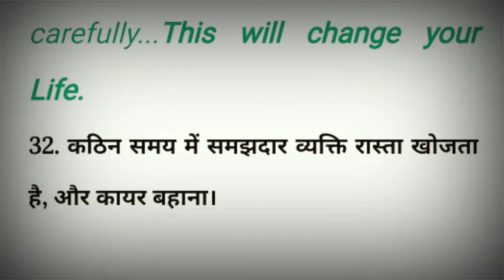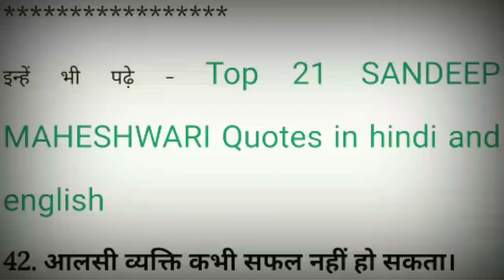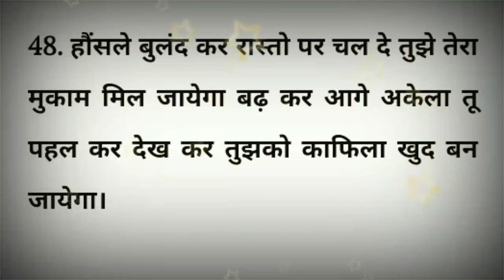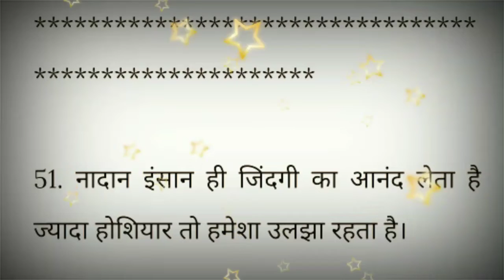Part - 4 | How to Increase Mind Power in Hindi | MOTIVATIONAL SUVICHAR FOR STUDENTS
How to Increase Mind Power in Hindi | MOTIVATIONAL SUVICHAR FOR STUDENTS |

तूफान भी पढ़ने से नहीं रोक पाएगा 5 मिनट सुनलो बस
 तुम TOPPER बनने के लिए पैदा हुये हो ! Students Motivational Video ( Speech )

Why to worry about troubles If you can get experts advice on click of a button ?

Get Vastu Tips And Remedies we are here to guide to through our channel “All Problem one Solution”

Just watching our videos will take you out of your problems with a simple solution.

If that doesn’t work for you don’t worry 😉